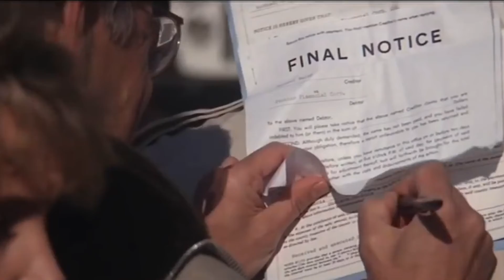The Goonies Are Good Enough | A Telling Stories Analysis (Podcast 002)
In the second episode of the Telling Stories Podcast, we look at one of my favorite films from my childhood, Richard Donner's cult classic: The Goonies. We chat through the ways that it could be considered an allegory and find the Christian themes in the movie.

The Telling Stories Podcast features Andrew Crabtree (a nobody that loves pop culture) and Rik Maxedon (a pastor that loves pop culture). Join us as we analyze our favorite films for Christian themes and hopefully show you how to find the gospel influence in movies you love.

I obviously don't own The Goonies or any related properties.